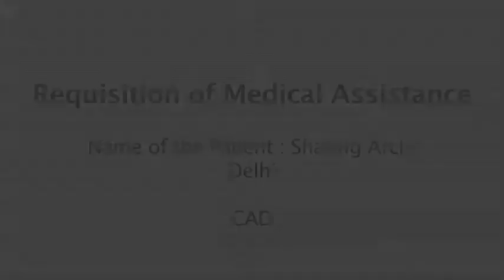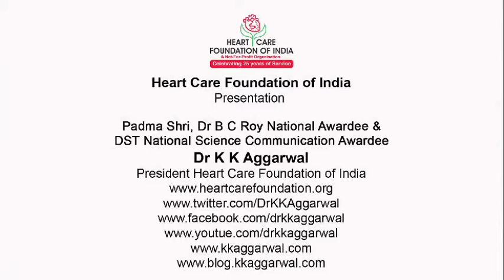Weekly OPD, SM Heart Care Foundation Fund, 10 April 2018